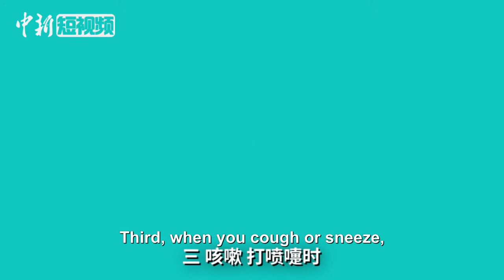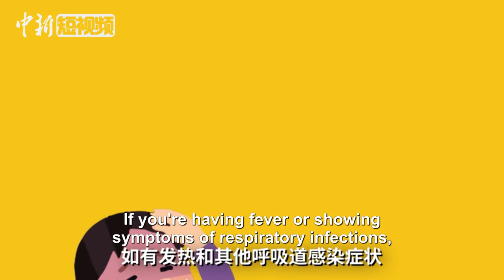Prevention of Novel Coronavirus (COVID-19)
COVID-19 can spread from person to person.Community transmission is possible to a certain extent.In this video, we will talk about the prevention measures in the public places.